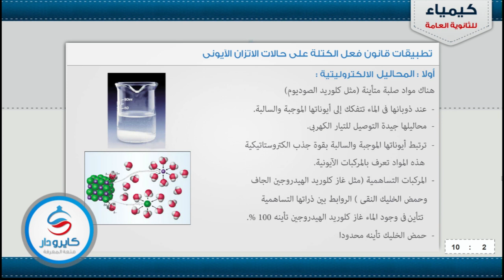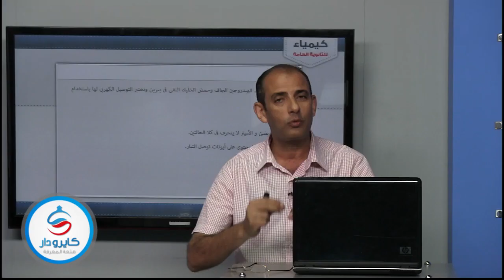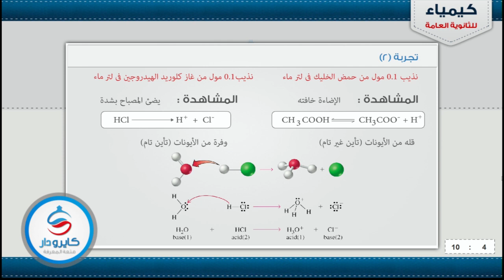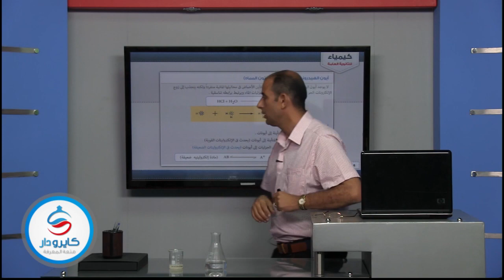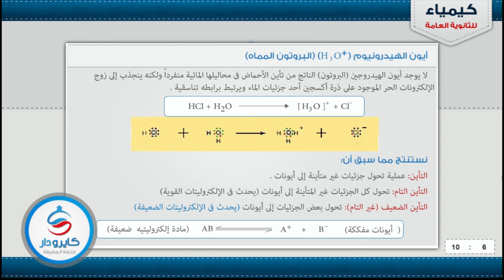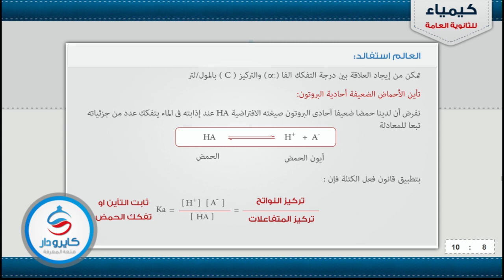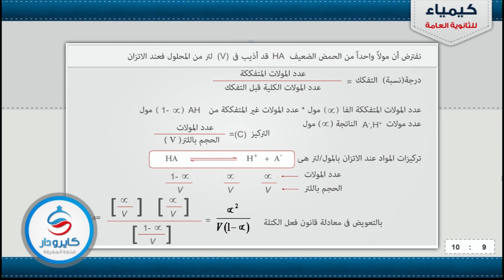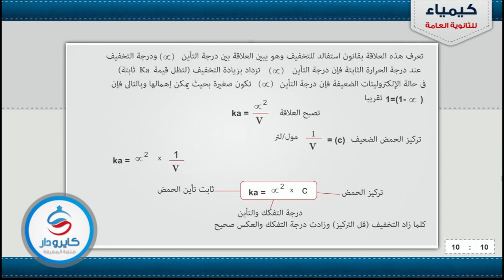كيمياء | الاتزان الأيونى